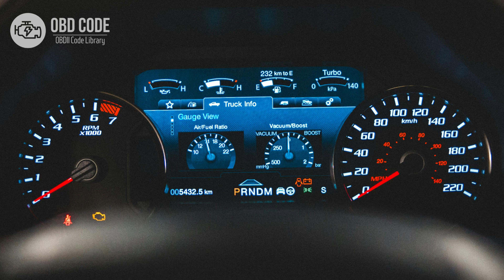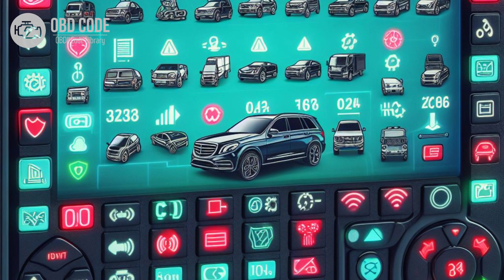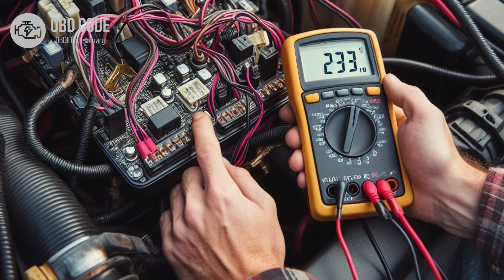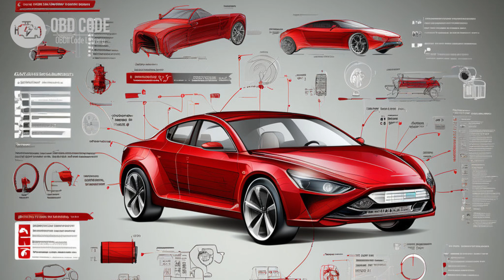P0691 Fan 1 Control Circuit Low 🟢 Trouble Code Symptoms Causes Solutions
P0691 Fan 1 Control Circuit Low